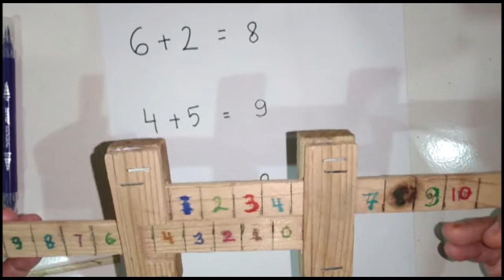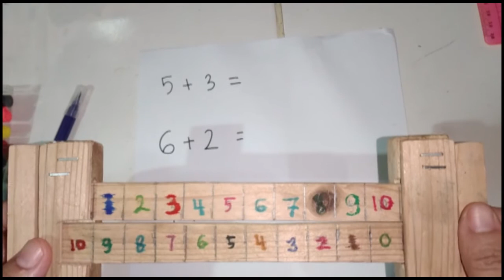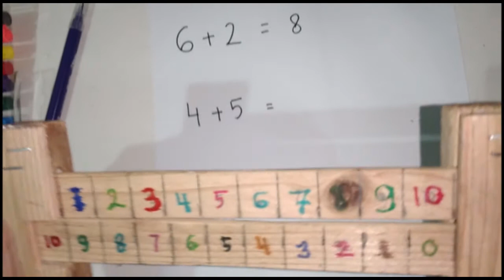Trik Hitung Cepat | Alat Bantu Hitung | Cara Membuat Alat Bantu Hitung Pertambahan Untuk Anak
Video ini berisikan cara mudah membuat alat bantu hitung (Media Pengajaran) untuk anak.
Alat ini dapat digunakan untuk membantu anak-anak yang baru belajar menghitung pertambahan dasar.
Media ini dapat membantu anak menghitung pertambahan dengan cepat serta menambah daya tarik anak untuk melakukan perhitungan karena melakukannya sambil bermain.

Channel Lady dan Pia berisikan video-video pendidikan anak: bagaimana mengajarkan menulis dan membaca dari dasar hingga lanjut. Serta video-video penjelasan materi pelajaran Kimia, Fisika dan Matematika.

Follow instagram kami: @math.kimia.fisika
untuk melihat ringkasan materi-materi pelajaran tersebut.

"Bila kau tak mau merasakan lelahnya belajar, maka kau akan merasakan pahitnya kebodohan " (Imam Syafi'i)

Yuk semua, semangat belajar di rumah